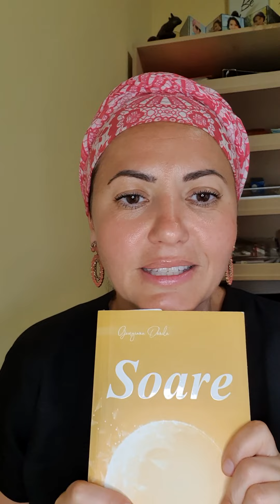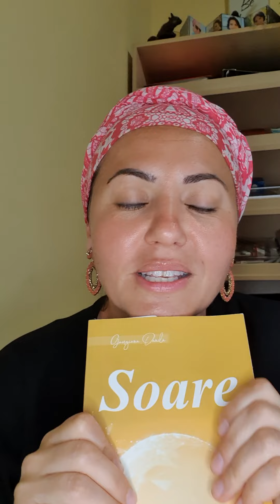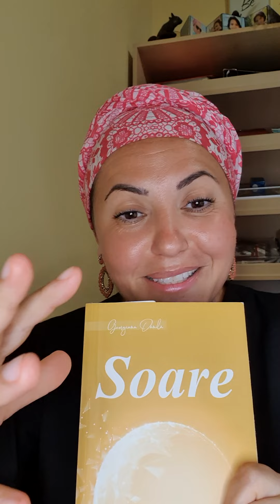Tu eşti tot! ☀️ (un rezumat cu de toate😉)